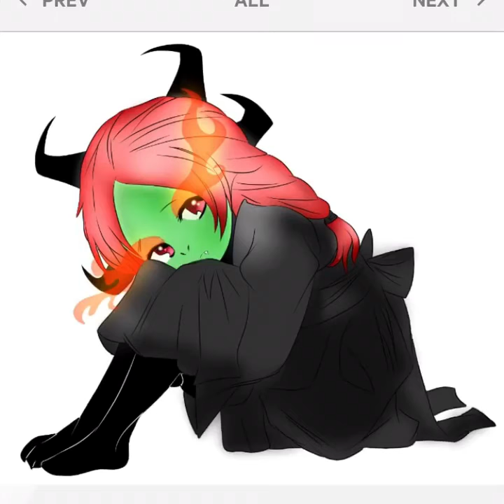Voice acting: Akuma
For my pal on Devientart, Tendaaf. Sorry for not posting for a long time and I haven't done this video. Still, enjoy.